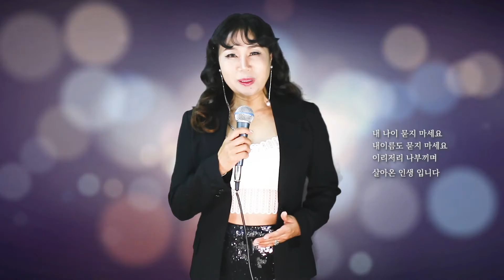서울 탱고 (원곡 방실이)- 단야/ 방실이 선배님의 명복을 빕니다..